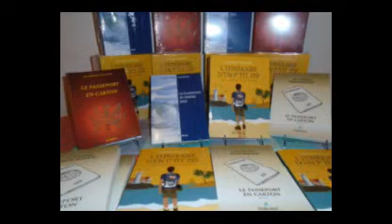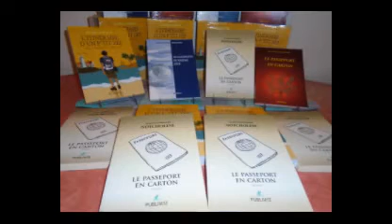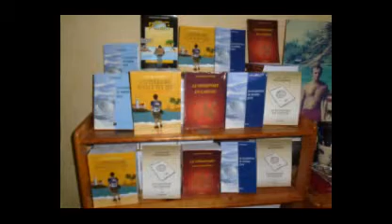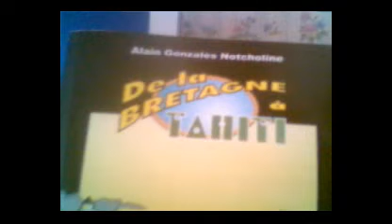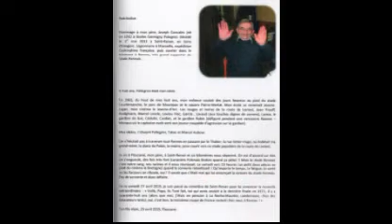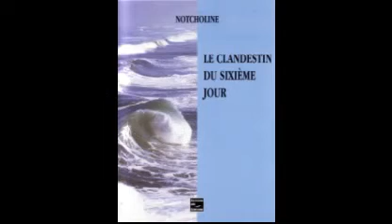Tu Verras C'est Si Bon A Tahiti. allons hué hué !!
juste pour la musique tant de souvenirs la belle époque ou il fallait du temps  pour rejoindre le Fenua 2 mois ! un époque formidable  pour les anciens .
Je vis à  Brest Plouzané . Beaucoup d'anciens de Tahiti marins Militaires et Popaa"a qui vécu aimé . 18 ans dans ces îles une belle histoire. On ne l'oublie jamais .Et il suffit au détour d'une petite ruelle , petit Café bistrot des îles un Iaorana  vous entendez ! le Yuku et les souvenirs remontent à la surface c'est la route de la soif les alizées qui vous vous murmurait  à l'oreille e pai a te iulu